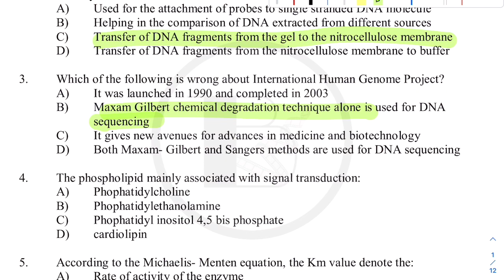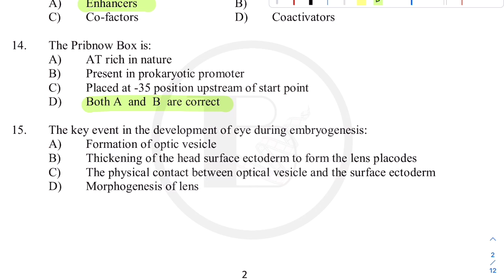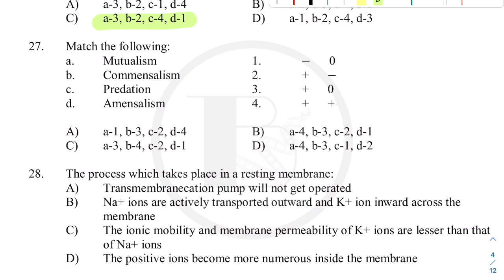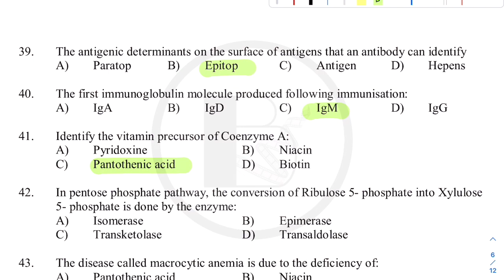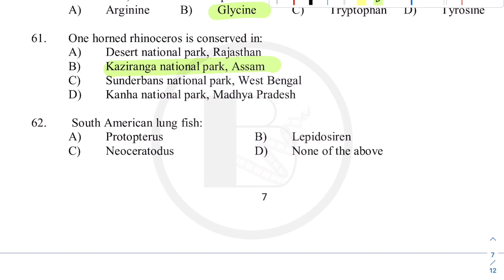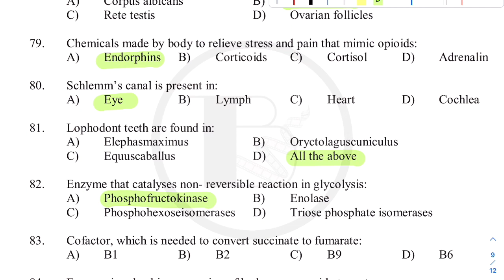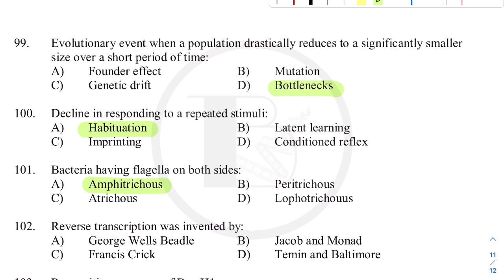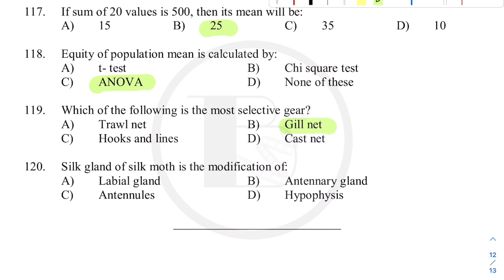SET EXAM||ZOOLOGY||PREVIOUS QUESTION PAPER||SOLVED||JULY 2022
The content being discussed in this video will be helpful for those appearing for the SET ZOOLOGY Exam.